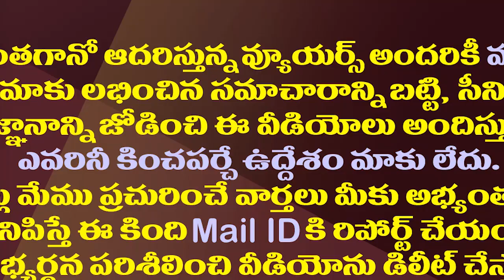సంచలనాల సంచయిత ఇప్పుడు మరో షాకింగ్ నిర్ణయం| Mansas Sanchaita Made Another Sensational Decision